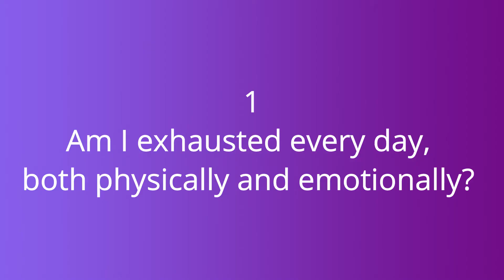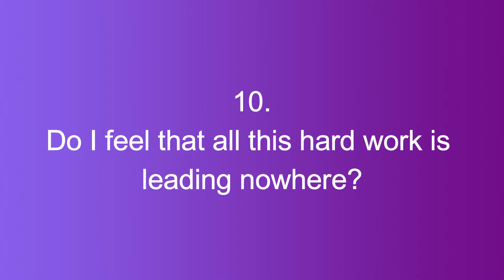How to Spot 10 Signs Of Burnout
One out of Four working moms is struggling with burnout. 2020, in the US only, 10 million women are suffering from burnout. Can you imagine the numbers worldwide?

In this video, I’m going to talk about burnout: What is it? Why does it hit women mostly? How do you know you are affected by burnout? How can you spot signs of burnout? How can you recover from burnout?

00:30 What is Burnout?

02:20 Why Burnout Hits Mostly Women?

04:35 10 Signs Of Burnout

05:33 How Can You Deal With Burnout?

10:28 How can you recover from burnout?

For free workshops on how to launch an online business,

for tips on making the shift into a new mindset, for empowering, motivational and inspirational articles.